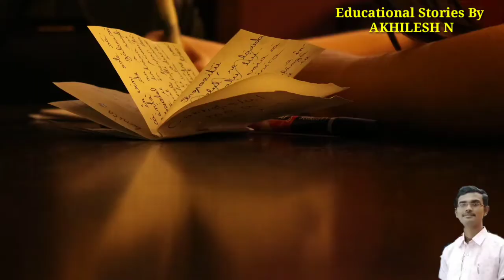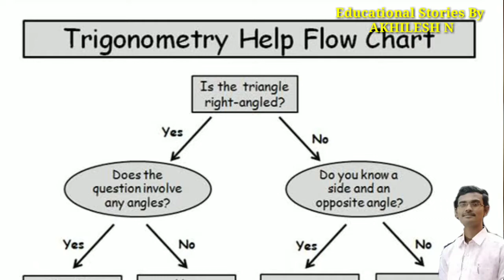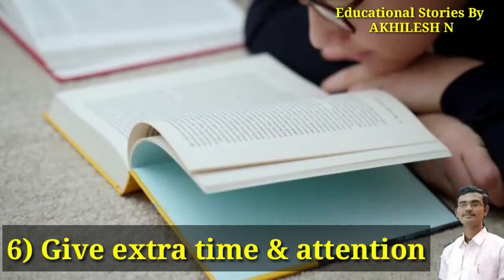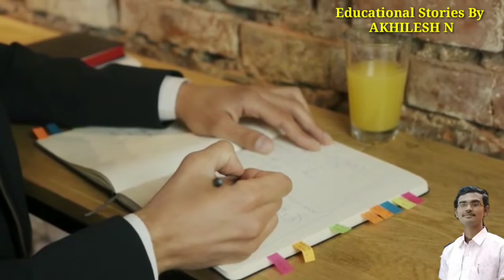How to study difficult subjects // 8 effective study tips // How to make difficult subjects easy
Hi am Akhilesh here am talking about
How to study difficult subjects ll How to make difficult subjects easy in Kannada, How to get full marks in Maths ll How to study mathematics

1) I Will Read From Tomorrow Onwards ll I will do it tomorrow ll Kannada Motivation👇

3)How to get good marks in 15 days ll How to score 90% in board exam ll 15 ದಿನಗಳಲ್ಲಿ 90% ತೆಗೆಯೋದೇಗೆ 👇